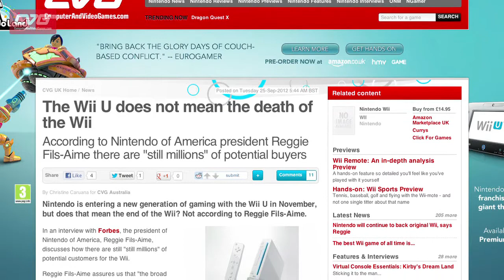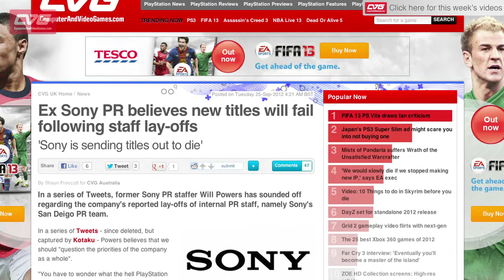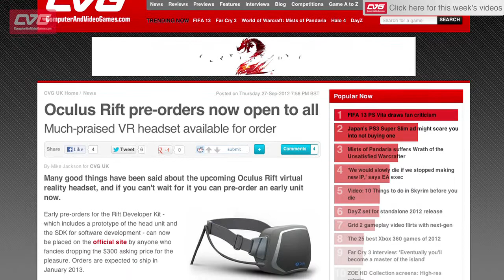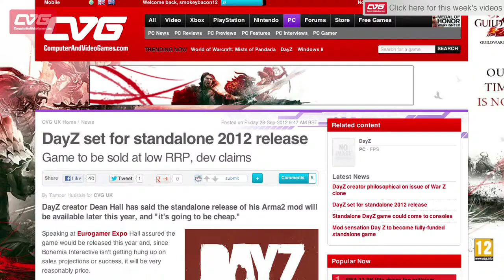Gaming News Roundup 24th -30th Sept - Bayonetta 2, Halo 4, Assassin's Creed 3 and Olaf!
Gaming News Roundup 24th -30th Sept - Bayonetta 2, Halo 4, Assassin's Creed 3 and Olaf! Join James for another Gaming News Roundup, where we use the sturdiest news bricks to make a house. A HOUSE OF FACTS.

This week: Bayonetta 2, Halo 4, the Eurogamer Expo, Sony sending games out to die and some tantalising sort-of news about Olaf.

Feel free to give Ol' Jimmy News-pants a follow on Twitter